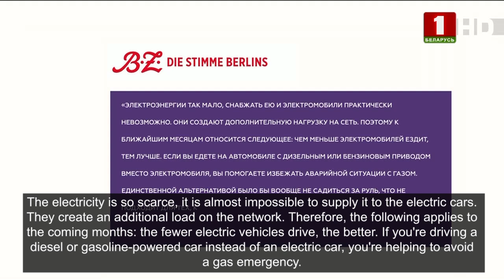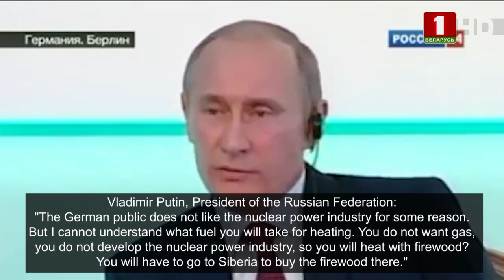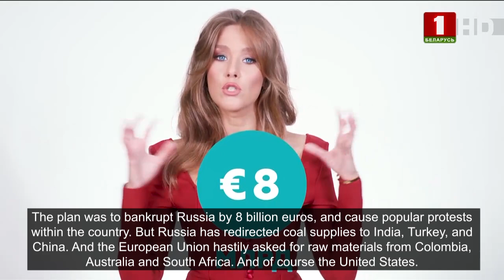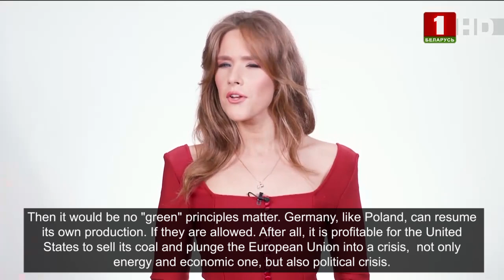How will Europe's coal crisis affect the world?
To spite Putin - To please Biden! European officials are again working for the benefit of Washington and at loss for themselves. The rejection of Russian coal has significantly changed the balance of power.

Coal will become more expensive for everyone, the power bills in Europe and the UK beat anti-records and this is not the limit! Meanwhile, the US has found in Europe a new buyer of its own coal – and eliminated the EU as a competitor in the struggle for the economic and political division of the forces of influence. What will the coal crisis of Europe turn out for the whole world and who is behind the cold miscalculations of European officials - the author's analysis of the situation from Maria Petrashko.